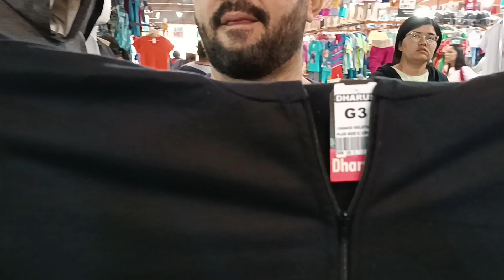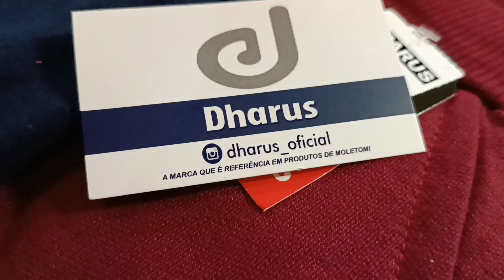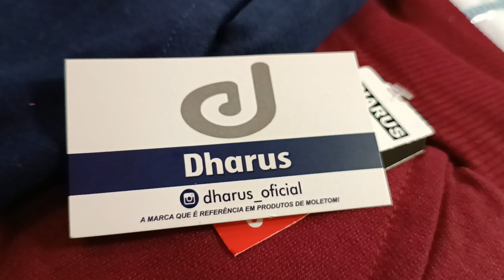🔴 DIRETO DA FÁBRICA MUITA ROUPA BARATA MODA CENTER SANTA CRUZ CAPIBARIBE PERNAMBUCO